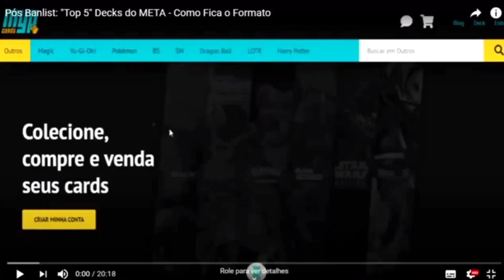#01 - OMG: "Top 10" - Cartas ABSURDAS em Decks Ruins (T Hipócrita)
RESUMO:
00:00 Intro
00:38 Contextualizando
02:05 Super Quantum
05:16 Flower Cardian
07:34 Snake Rain
09:22 Madolche
11:30 Resonator
13:14 Cynet Codec
15:59 Sylvan Charity
18:20 Magical Musketeer
20:12 Marincess
21:57 Sacred Beast
23:09 Harpie
24:49 Monarch
26:16 Conclusão